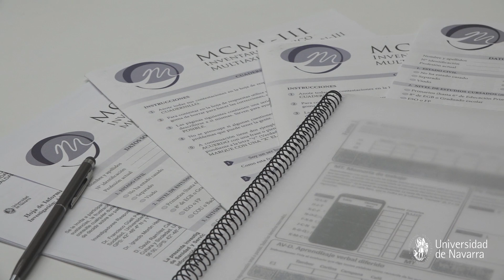Tolerancia a la frustación: un factor para personalizar terapias contra adicciones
La tolerancia a la frustración puede guardar relación con la tasa de abandono y recaídas en las terapias contra adicciones. La correlación que puede existir entre los rasgos de personalidad, la actual tasa de abandonos y recaídas y la tolerancia a la frustración pretende ser la base para nuevas estrategias terapéuticas personalizadas. Esta es la hipótesis de la que parte el proyecto  'Adicción, personalidad y tolerancia a la frustración: un estudio neuropsicológico en sujetos adscritos al Proyecto Hombre', que desarrolla el Grupo 'Mente-cerebro' del Instituto Cultura y Sociedad de la Universidad de Navarra con la colaboración de la Facultad de Educación y Psicología y Proyecto Hombre Navarra. La investigación está financiada por la Delegación del Gobierno para el Plan Nacional sobre Drogas del Ministerio de Sanidad, Servicios Sociales e Igualdad del Gobierno de España (Ref. 2016/057).